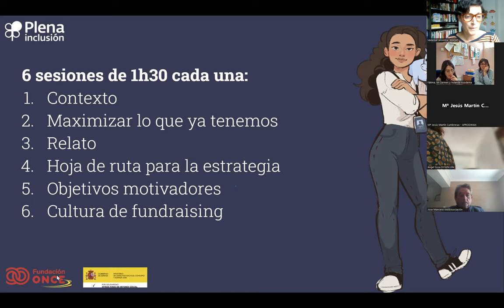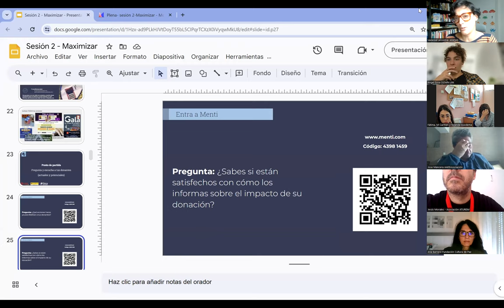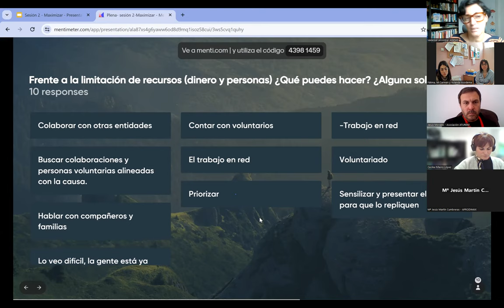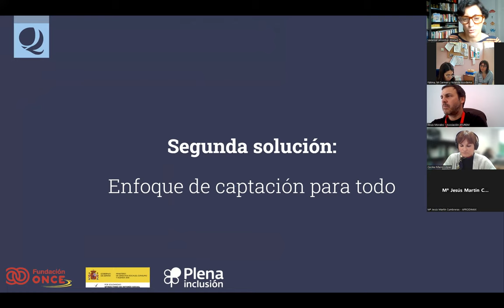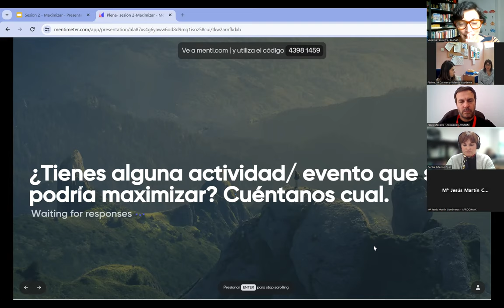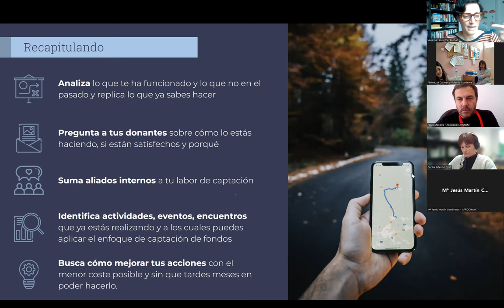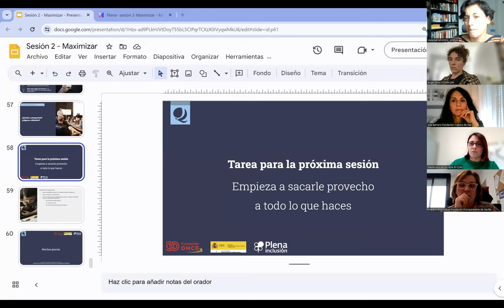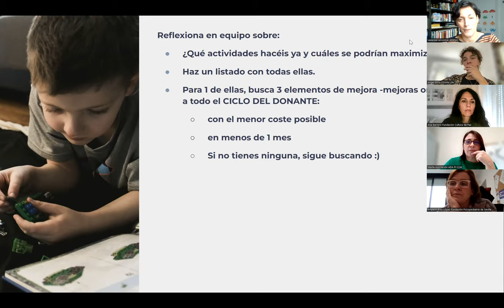Curso 6 claves para la captación de fondos privados_Fortalecimiento | Plena inclusión